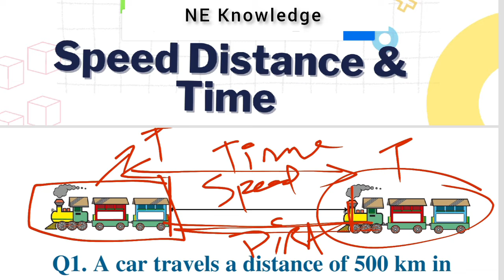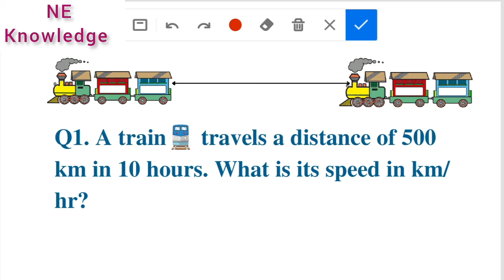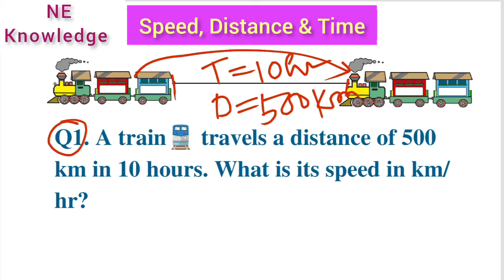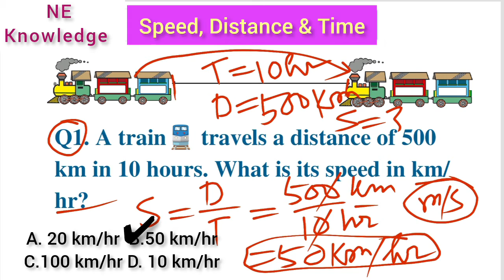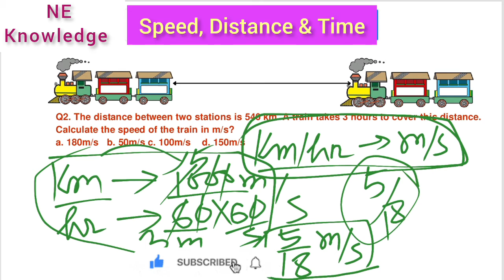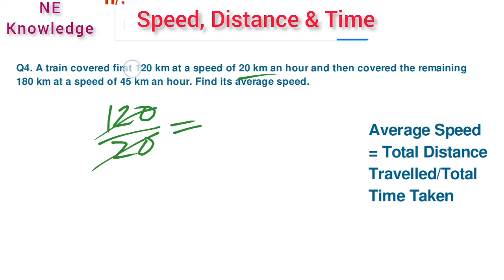Speed Distance and Time || Maths question for DME Exam || Maths important question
Speed Distance and time. Maths question for ADRE 2.0 Exam. Maths important question for upcoming 32 K job vacancy.
Maths and Reasoning MCQ for ADRE Exam. Previous Years Question paper  Series & Coding Decoding important question. adre maths question. adre previous Years Solved Question Paper 2022.